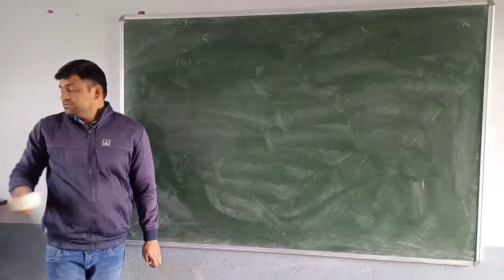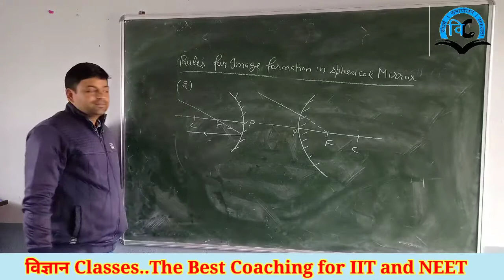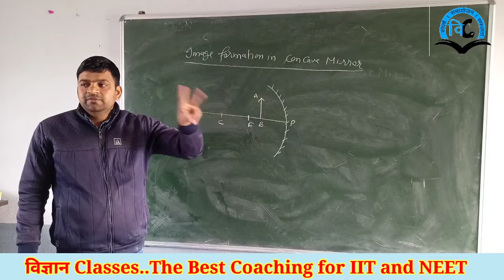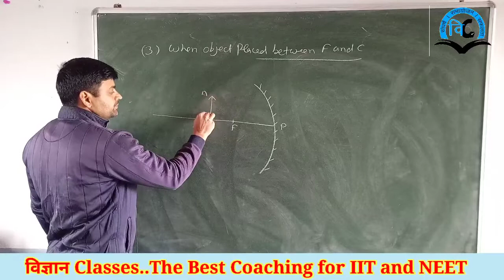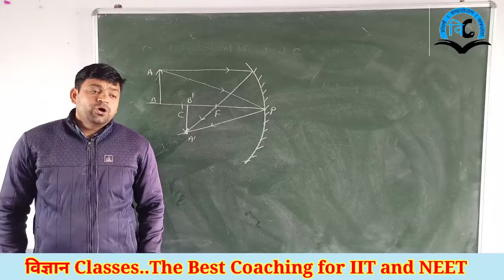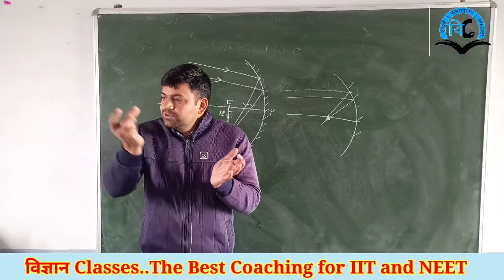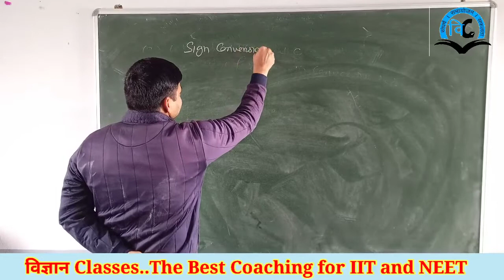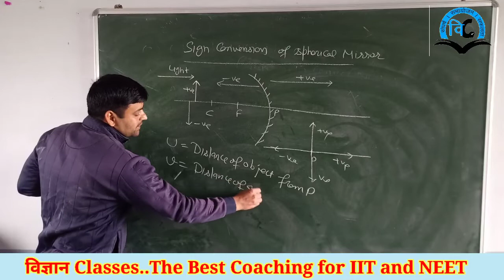Ray Optics (Unit-6) Class-12 Lect-2